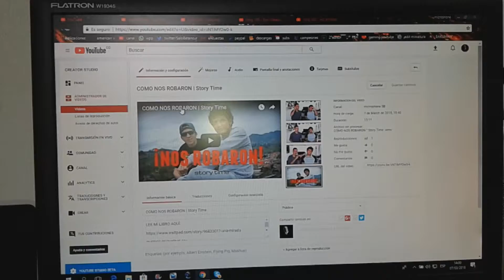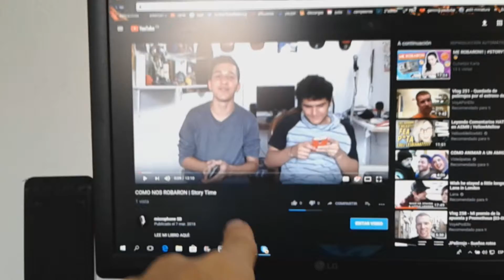HACIENDO EJERCICIO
Daily #11

este video es de hace un mes asi que no le pongan mucha atencion jajajaa pero veanlo